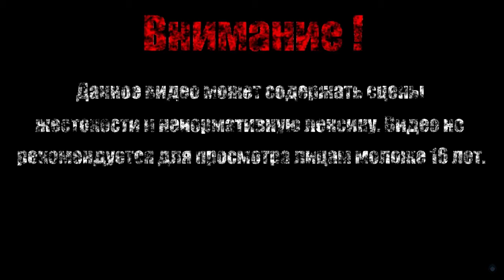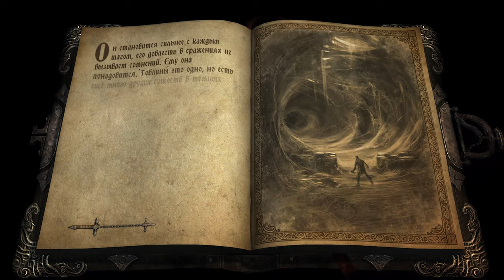ПАУЧЬЯ УГОДЬЯ【Castlevania - Lords of Shadow】#4